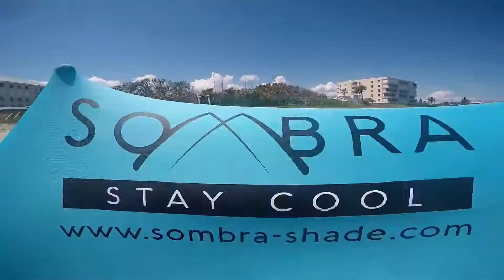এই ধরনের মেশিন দেখতে কপাল লাগে । The World Largest Mental Machine and Working Procces